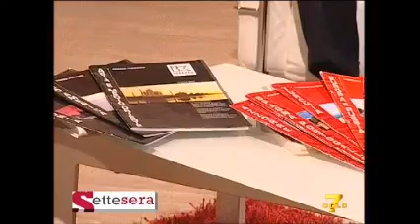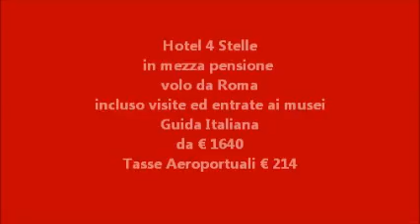SetteSera 7Gold - Israele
Promo della puntata di Italia 7 Gold della trasmissione SetteSera "Souvenir" dedicata ad Israele con ospiti Carlo Menegazzi (m&cs Ufficio Stampa di King Holidays) e Pietro de Arena (Direttore Marketing Ufficio Nazionale Israeliano del Turismo).